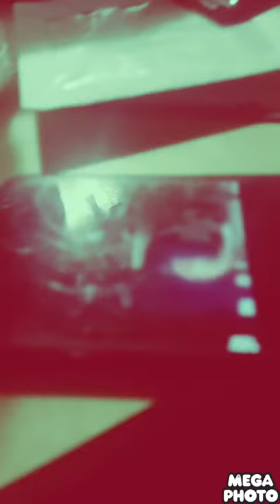bfdi auditions round 10 vs everybody